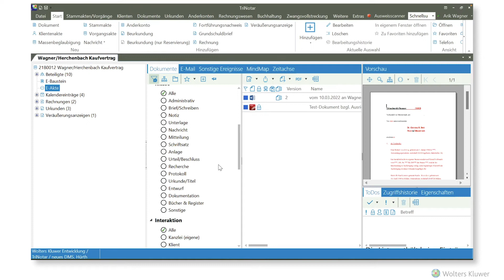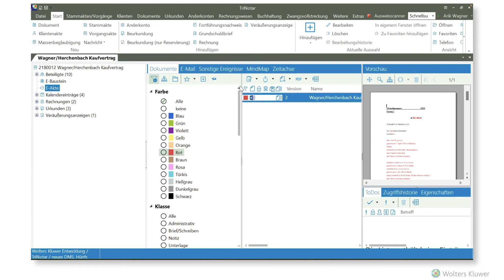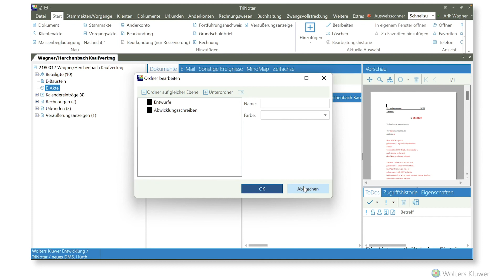TriNotar 2022 - Neue Features 2: die E-Akte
Zum 30-jährigen Jubiläum revolutionieren wir TriNotar für Sie.
Starten Sie in das Notariat der Zukunft mit einem vollständig digitalisierten Workflow.
Mit der neuen TriNotar-Version 2022 erfüllen wir und Sie alle Voraussetzungen zur Führung der vollständig elektronisch geführten Akte.

In diesem Video zeigt Ihnen unser Produktspezialist die Funktionsweise der neuen E-Akte.